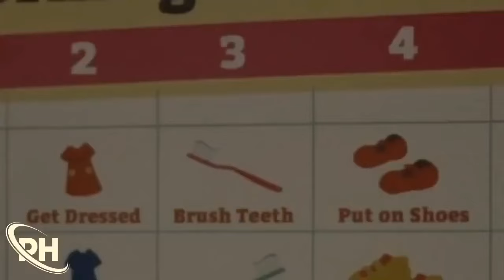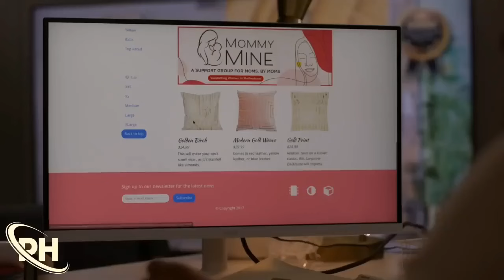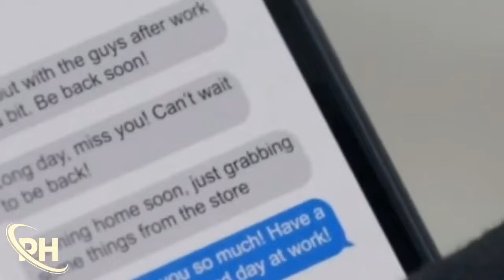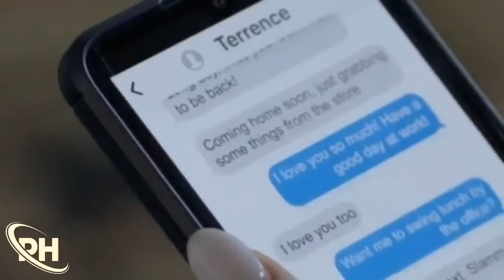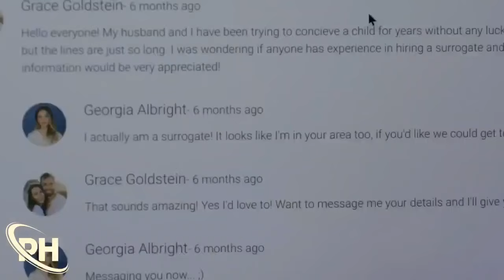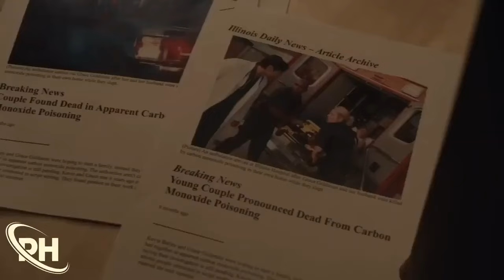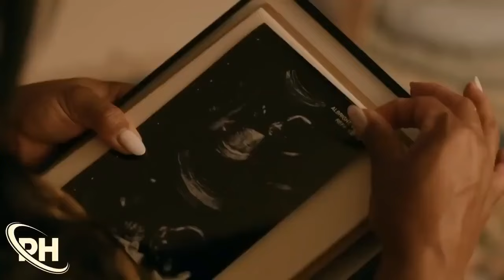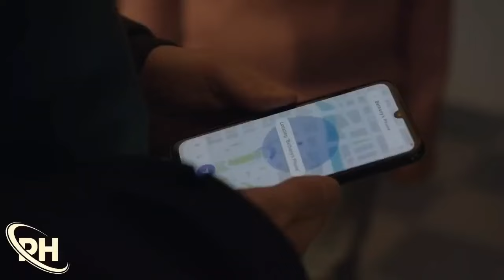LMN New Lifetime Movies 2024 Based On True Story 2024 | The Hillsdale Adoption Scam Full Movie